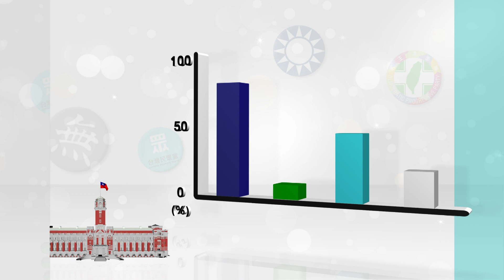決戰2024｜海陸腔｜《客觀大選》選情分析專題報導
人民的需求與需要 政策的執行與落實
傾聽客庄鄉親心聲 𠊎个選票𠊎做主
一日一縣市 多元角度檢視客家政見
決戰2024 誰來帶領臺灣新未來
客家觀點 選情分析 12/14起鎖定客家新聞